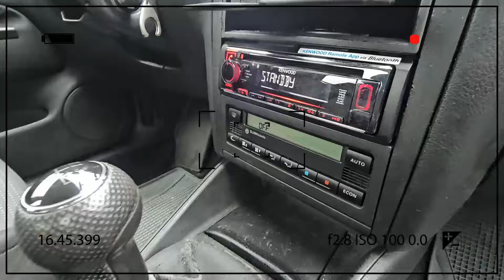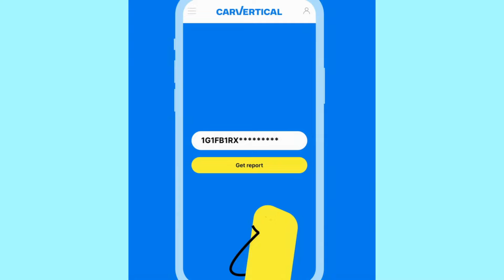Audi q5 2018r Quattro Benzyna za 24 tys Euro..Nowy Plac z autami za Miastem..800 Samochodów do Wybór